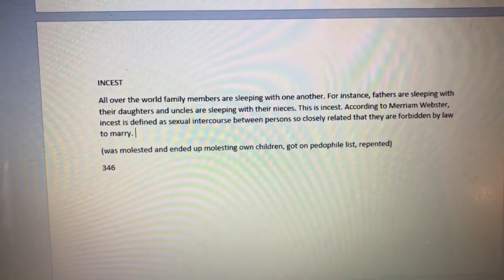I Wasn't Thinking About No Man (Couple's Vlog)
I wasn't thinking about no man is what Kim said when her husband accused her of doing something that could harm their marriage. I Wasn't Thinking About No Man (Couple's Vlog) is funny and shows a couple's devotion.